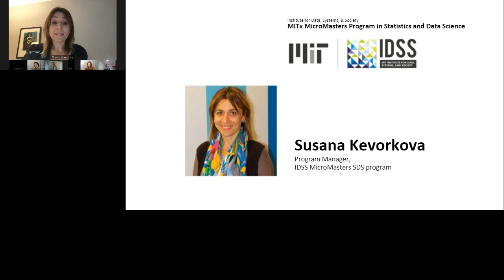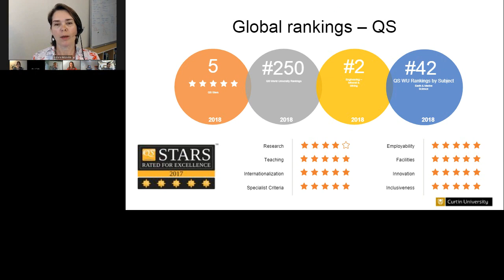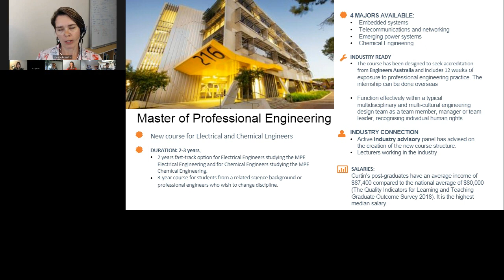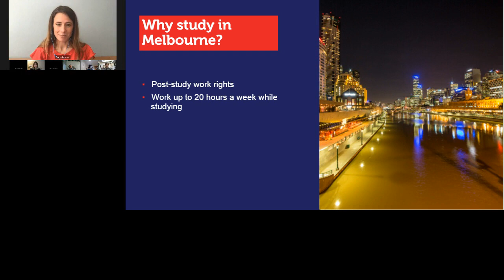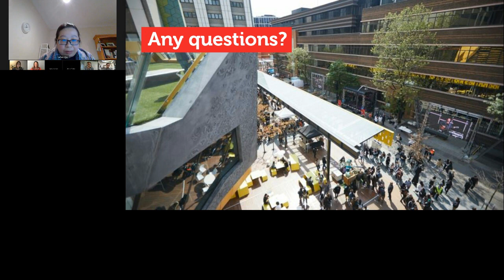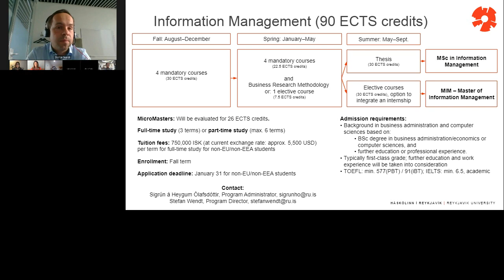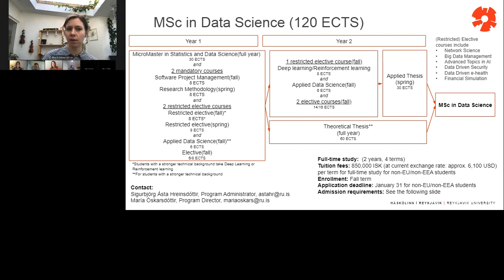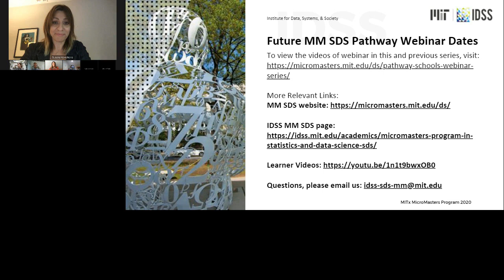Pathway Webinar: Curtin University, RMIT University, and Reykjavík University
Valerie Maxville, Senior Lecturer (Discipline of Computing) & Course            Co-ordinator (Master of Predictive Analytics), Curtin University (Australia)

Lefan Qiu, International Pathways Manager, RMIT University (Australia)

Anna Munro, Regional Coordinator, RMIT University (Australia)

Stefan Wendt, Associate Professor, Director of Graduate Programs, Department of Business Administration, Reykjavík University (Iceland)

María Óskarsdóttir, Assistant Professor, Department of Computer Science, Reykjavík University (Iceland)